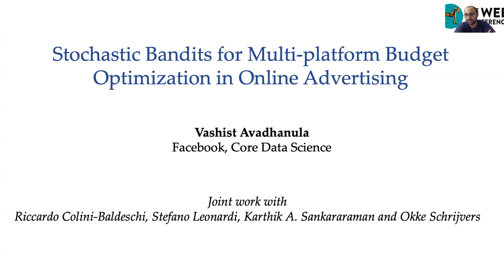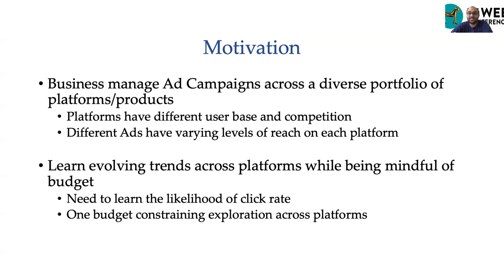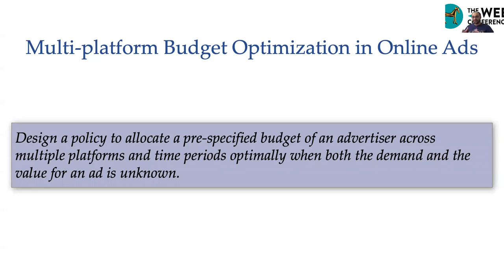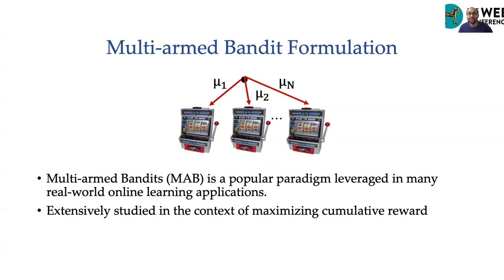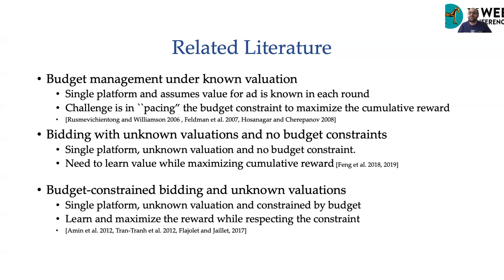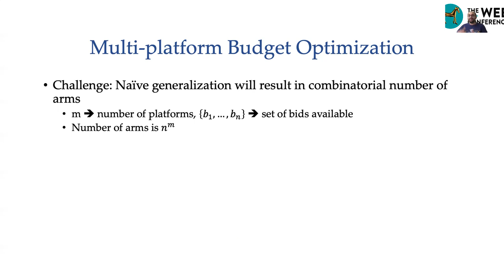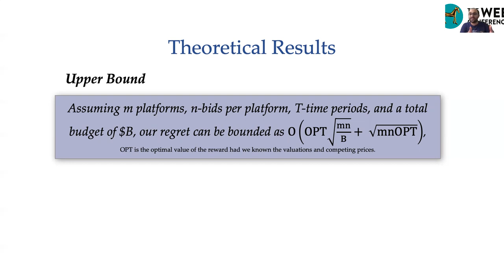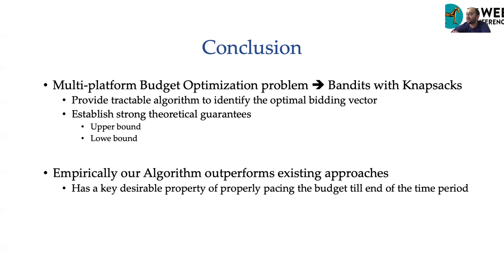Stochastic Bandits for Multi-platform Budget Optimization in Online Advertising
Authors: Vashist Avadhanula,  Riccardo Colini Baldeschi,  Stefano Leonardi,  Karthik Abinav Sankararaman,  Okke Schrijvers